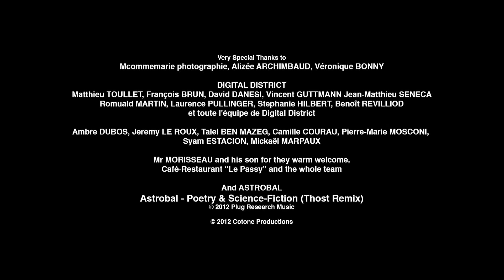Astrobal - Poetry & Science-Fiction (Thost remix) (Official Music Video)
Official music video for "Poetry & Science-Fiction (Thost remix)" from the album, Astrobal Reworked on Plug Research 2012
A film by Fabrice Minier & Johannes Bellarosa
Ⓟ 2012 Plug Research Music

Film credits:
Directed by Fabrice Minier & Johannes Bellarosa
Original idea by Thost & Fabrice Minier
D.O.P: Johannes Bellarosa
Editor: 4BSOLUT H3R3TIK
Steadycam: Guillaume Kerlero de Rosbo
Produced by Yann Girard for Cotone Productions